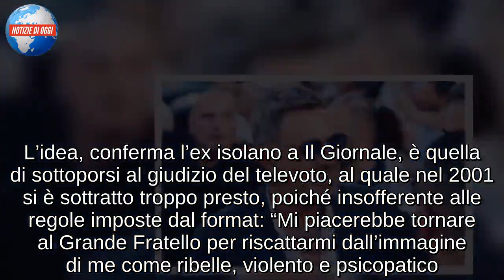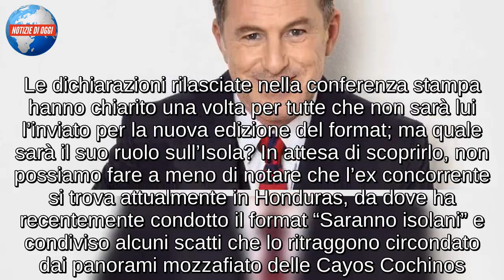Filippo Nardi/ In Honduras, ma non come inviato: sono solo la copertura di Alvin…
Filippo Nardi non sarà l’inviato dell’Isola dei Famosi 2019, anche se attualmente si trova in Honduras. Quale sarà il suo ruolo nel reality?

Filippo Nardi non sarà l’inviato dell’Isola dei Famosi 2019: al contrario di quanto annunciato nei giorni scorsi, non sarà lui a guidare l’avventura dei nuovi concorrenti in Honduras. Al suo posto, così come in molti avevano auspicato negli ultimi mesi, trova spazio invece l’amatissimo Alvin, che proprio nei giorni scorsi, dato ormai per certo nel cast dei partecipanti, si è imbarcato con gli altri vip per raggiungere l’Honduras. A svelare il mistero sui rumors, che per giorni hanno visto Nardi come inviato, è stata Alessia Marcuzzi, che nel corso della conferenza stampa ha confermato: “Abbiamo fatto questo scherzo perché volevamo avere all’interno del gruppo una sorta di talpa. Da una settimana Alvin sta raccogliendo informazioni e indiscrezioni. Credo sia una cosa divertente, perché loro non se l’aspettano”.

“VOGLIO TORNARE AL GRANDE FRATELLO”
Noto al grande pubblico per la sua partecipazione al Grande Fratello Vip 2, dove ha messo fine al suo percorso dopo pochi giorni di permanenza, Filippo Nardi si è fatto conoscere dalle nuove generazioni grazie all’Isola dei Famosi dello scorso anno. Oggi, però, sente di non averne ancora abbastanza e spera di poter replicare l’esperienza nel programmi che l’hanno reso famoso: “Mi piacerebbe tornare a tutti e due, però prima al Grande Fratello rimettendo di nuovo piede a Cinecittà dopo vent’anni e calpestare la casa che mi ha dato lo spunto di fare questo lavoro”. L’idea, conferma l’ex isolano a Il Giornale, è quella di sottoporsi al giudizio del televoto, al quale nel 2001 si è sottratto troppo presto, poiché insofferente alle regole imposte dal format: “Mi piacerebbe tornare al Grande Fratello per riscattarmi dall’immagine di me come ribelle, violento e psicopatico. Tornare al Gf e fare il mio percorso”.

FILIPPO NARDI IN HONDURAS: “SONO QUI E ATTENDO UN…”
Resta ancora il mistero sulla presenza di Filippo Nardi all’Isola dei Famosi 2019. Le dichiarazioni rilasciate nella conferenza stampa hanno chiarito una volta per tutte che non sarà lui l’inviato per la nuova edizione del format; ma quale sarà il suo ruolo sull’Isola? In attesa di scoprirlo, non possiamo fare a meno di notare che l’ex concorrente si trova attualmente in Honduras, da dove ha recentemente condotto il format “Saranno isolani” e condiviso alcuni scatti che lo ritraggono circondato dai panorami mozzafiato delle Cayos Cochinos. “Sono qui seduto in attesa di un trasferimento su un’isoletta vicina”, si legge in un posto condiviso sui social. Lo vedremo nuovamente tra i vip o il suo sarà soltanto un ruolo da ospite? Ecco cosa ha dichiarato l’ex naufrago qualche giorno fa sulla possibilità di tornare nel cast dei concorrenti: “Se mi dessero un materasso e un po’ d’acqua dolce per farmi la doccia e lavarmi i vestiti e magari un pizzico in più da mangiare, io ci starei anche sei mesi sull’Isola dei Famo